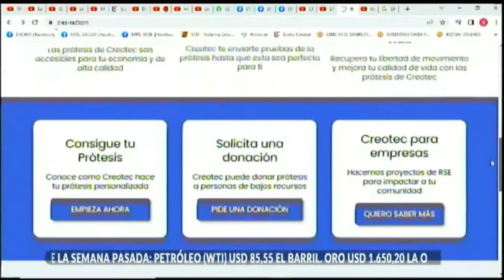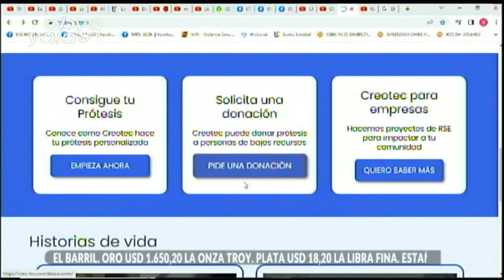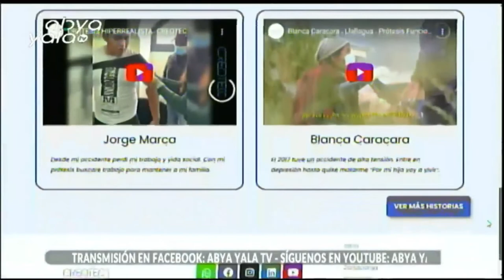Creotec trabaja prótesis en impresión 3D para devolverles la confianza a las personas